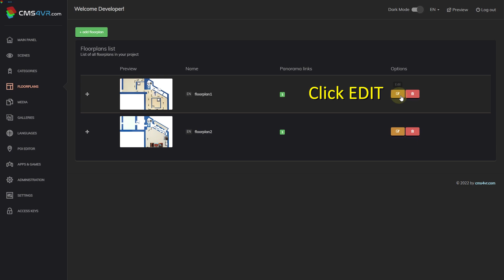#15 the floorplan scale settings v5.0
For correct calculation of distances between scenes, it is necessary to set the floorplans scale.
If you know the real distances between elements on the floorplan - you can set this manually.